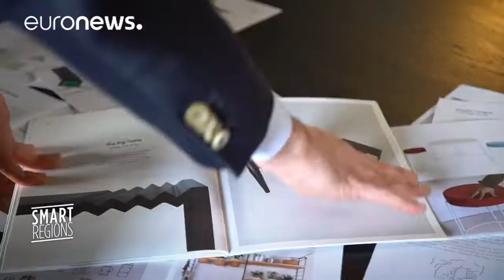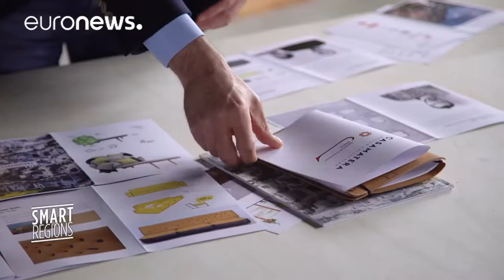Mapping Basilicata project and Smart Regions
To help long-established sectors in the Basilicata Region become more globally competitive, the EU-funded Mapping Basilicata project refreshed old-fashioned processes with innovative ideas, designs and technology.